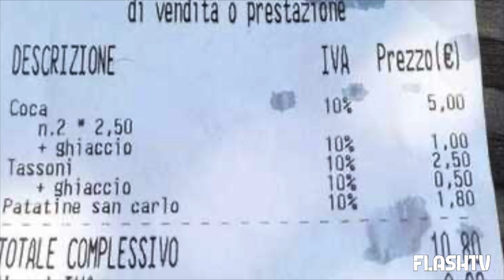NUOVO SCONTRINO VERGOGNOSO: 0,50€ IN PIÙ PER DEL GHIACCIO IN UN BAR. SCOPPIA LA POLEMICA